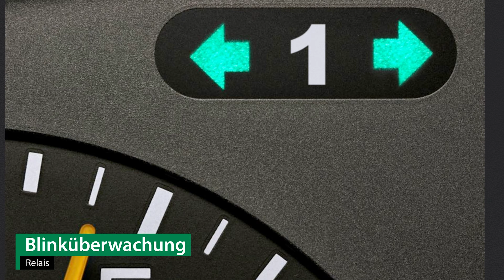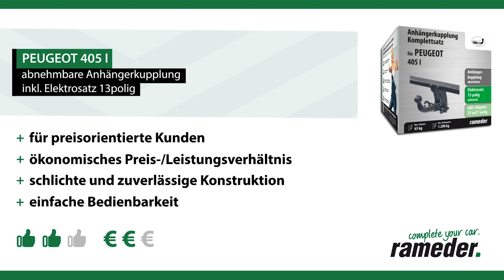Anhängerkupplung abnehmbar PEUGEOT 405 I | AUTO-HAK Komplettsatz + Montage von Rameder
►Anhängerkupplung abnehmbar + Elektrosatz + Montage | PEUGEOT 405 I | AUTO-HAK

Einbau, Montage und Produktvorstellung einer universal Anhängerkupplung inkl. E-Satz für den PEUGEOT 405 I . Die vorgestellte AHK abnehmbar von AUTO-HAK ist bei Rameder erhältlich Das Nachrüsten der Anhängevorrichtung kann optional in einem unserer bundesweit verteilten Montagepoints von uns übernommen werden

Warum sollte ich meine Anhängerkupplung für den PEUGEOT 405 I bei Rameder kaufen?
+Bestpreis-Garantie
+Maximaler Kundenservice

Ist die Anhängerkupplung abnehmbar von AUTO-HAK die richtige für meinen PEUGEOT 405 I von PEUGEOT?